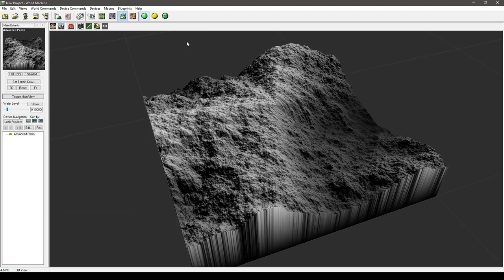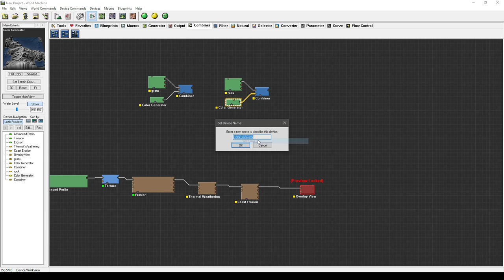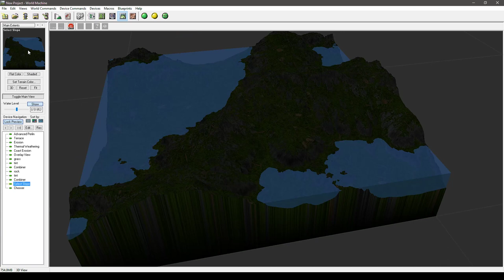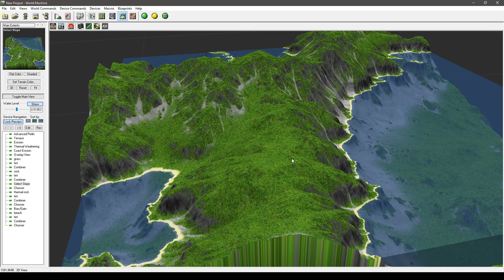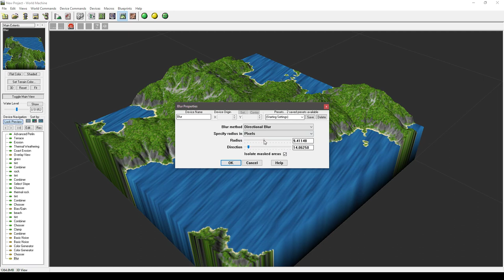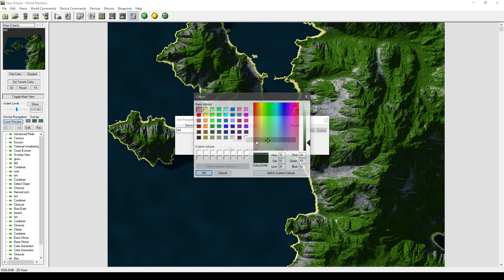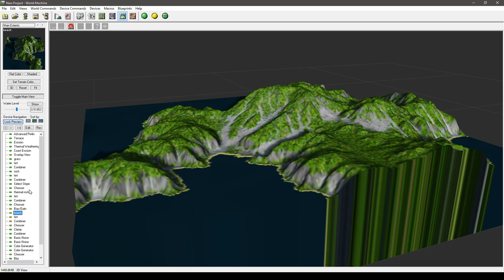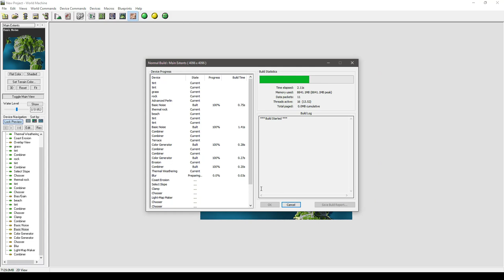Bitmap Texturing and Lighting / World Machine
World Machine 3024 Development Channel

02:51 : Texturing
11:42 : Lighting
13:05 : Ending

05:32 wrong texture